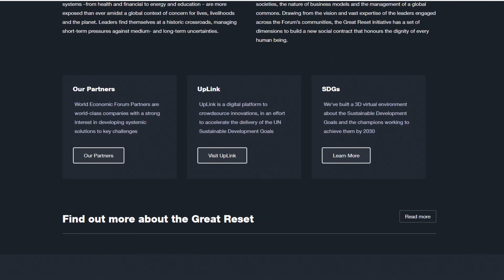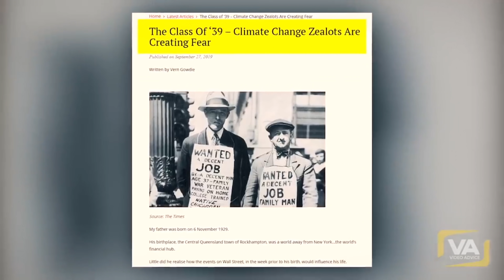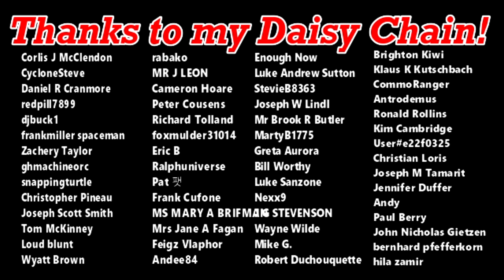Woke, Climate Activist Royals Want To Rule The World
Meghan Markle, Prince Charles, Prince William, and Prince Harry are known for their climate change activism, and often cringe-worthy lecturing of the general public. As the function of the royals as heads of state is to remain apolitical, this is a problem. Especially as Prince Charles is using his political clout to bring about a global 'reset'...

PSA: This is my new set, and it is NOWHERE NEAR finished.